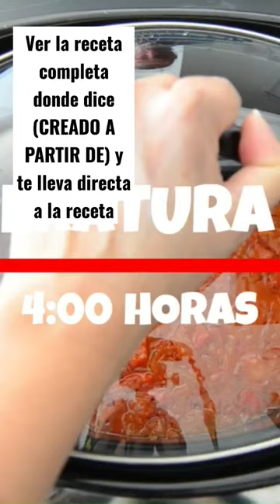BACALAO EN SALSA / COD IN SAUCE